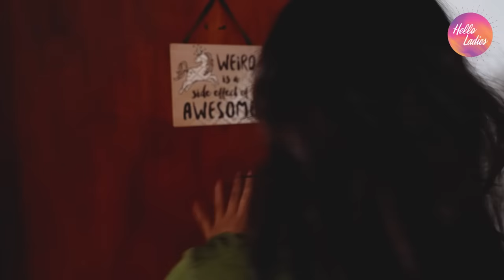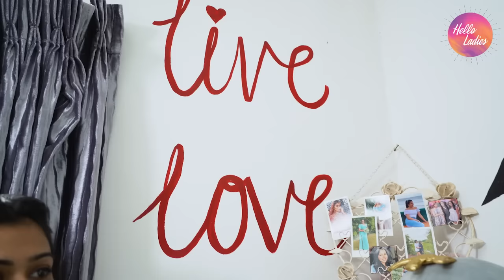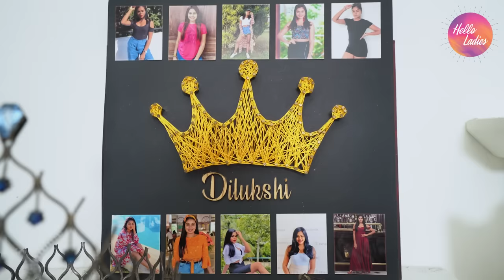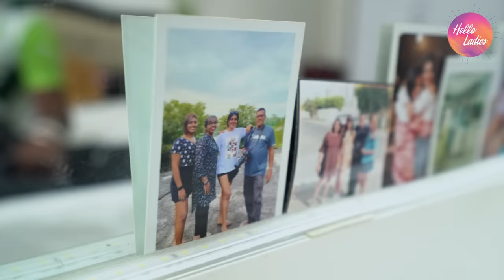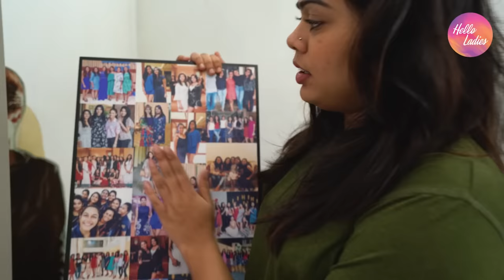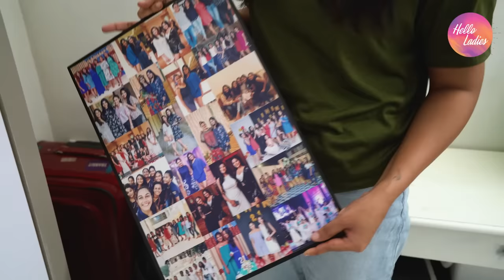My Room Tour | Dilukshi Weeraperuma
Dilukshi, joined Hello Ladies Sri Lanka to share her room tour with everyone. Keep watching. and share your thoughts with us

Check our playlists for,